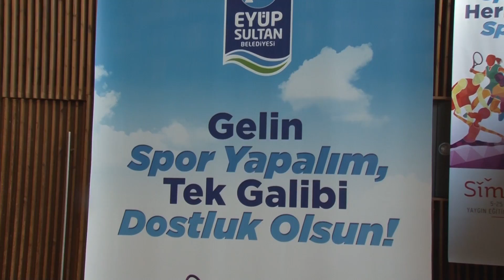Başkan Remzi Aydın'dan Sporculara Destek